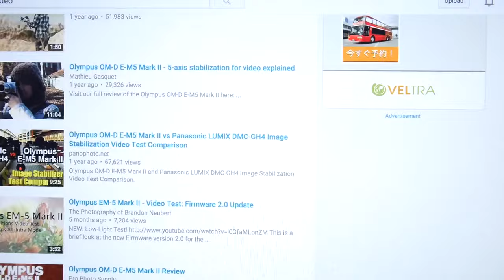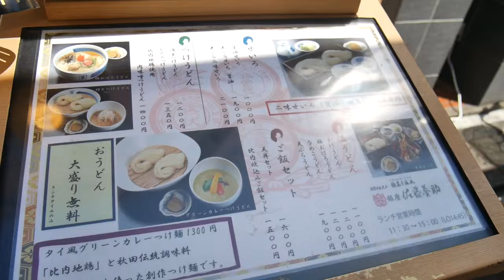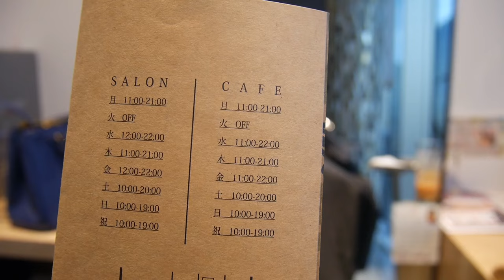Hair Salon in JAPAN | B By C in GINZA | KimDao in JAPAN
Salon: B by C Ginza

In today's video I visited a hair salon in Ginza to fix up my hair! The colour was 14000yen which is really good! (much cheaper than Australia!) The staff were super nice and they can also speak English if you need help!

Address: 〒104-0061 Tokyo, Chuo 銀座５丁目３-１３ GINZASS85 11F

:::::♥ ♥::::: SEND ME MAIL! :::::♥ ♥:::::
Yummy Japan - KIM DAO
2F., Toetsu Hakuyo Building,
4-9, Yonban-cho, Chiyoda-ku,
102-0081 Tokyo,
Japan